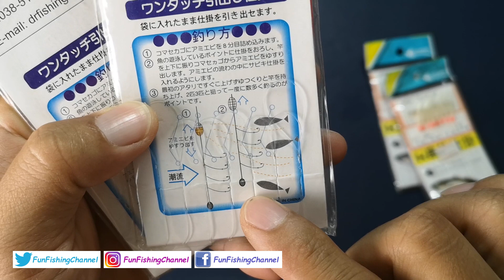เบ็ดตกปลาซาบิกิตัวนี้ใช้แล้วกินดีมาก ๆ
สวัสดีครับวันนี้มาแนะนำเบ็ดตกปลาซาบิกิ เบ็ดโสกหนังปลาแท้ตรา ไลออน LIONS ใช้แล้วกินดีมาก ๆ ใช้ได้กับปลาสีขน ตกปลาทู ตกปลาสีขนกลม

ติดต่อรีวิวสินค้าได้ที
ไลน์ : miracleamp